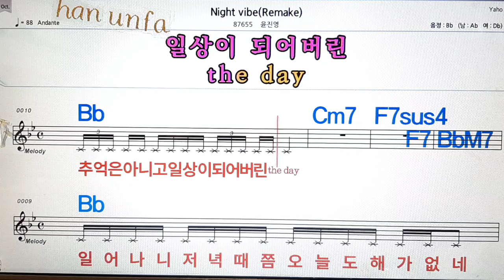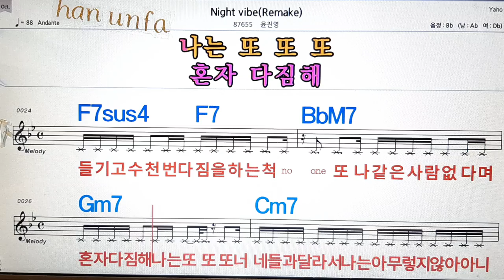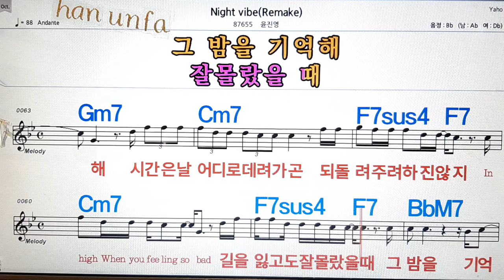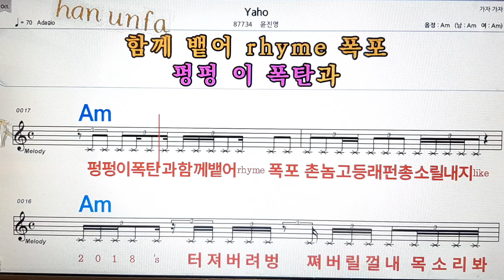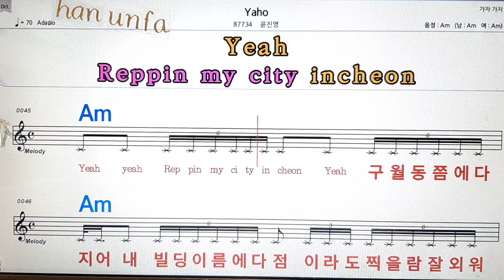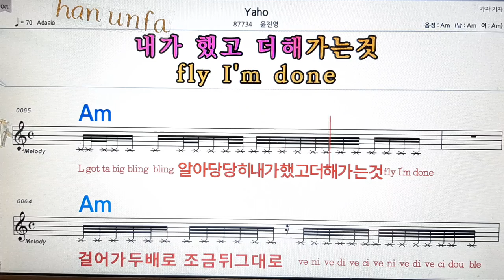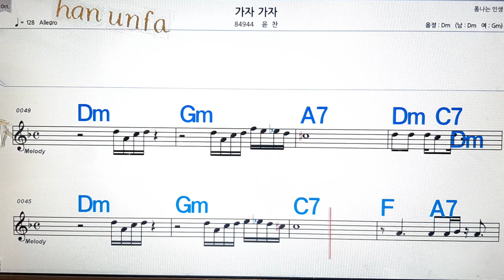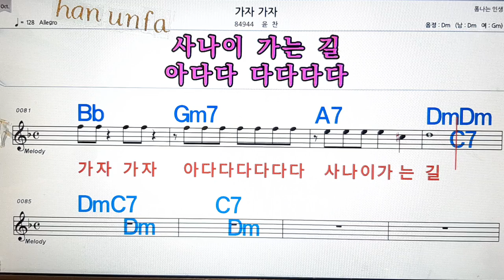Night vibe/윤진영💋노래방, 통기타 , 코드 큰악보, 가라오케, 반주💖Karaoke, Sheet Music, Chord, MR